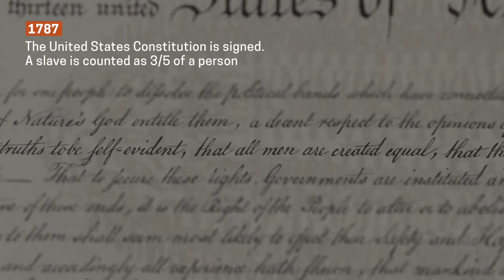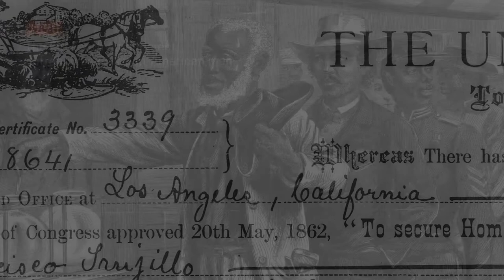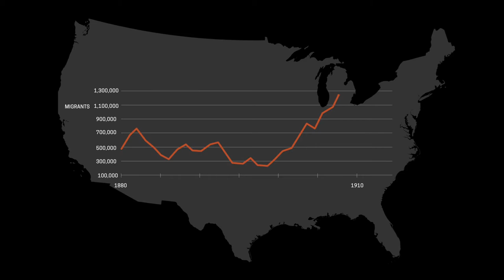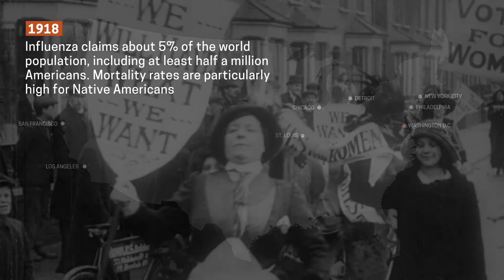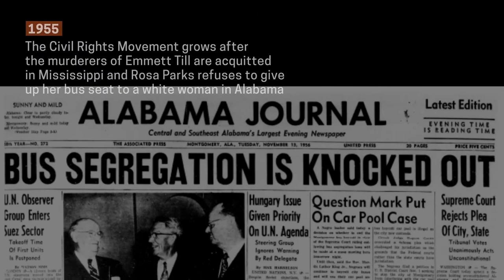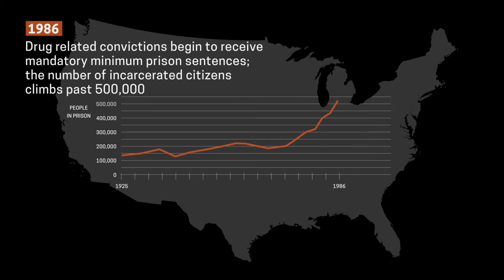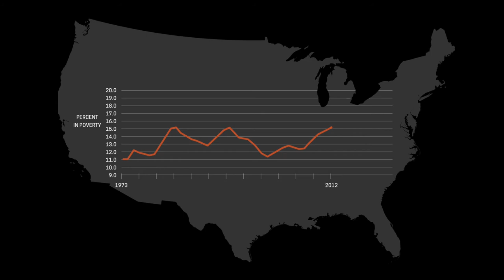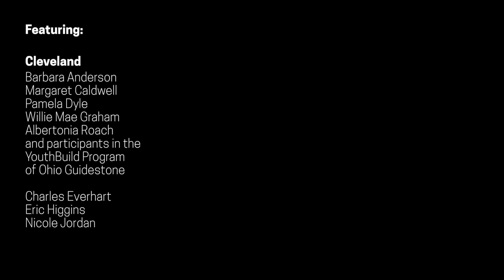Cross Section of Equity, Channel 2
Channel 2 of a 4 channel video installation. This video is featured in the exhibition 'By the People: Designing a Better America,' on view at Cooper Hewitt, Smithsonian Design Museum September 2016–February 2017.

By Cassim Shepard.